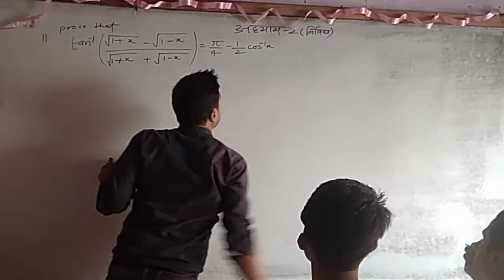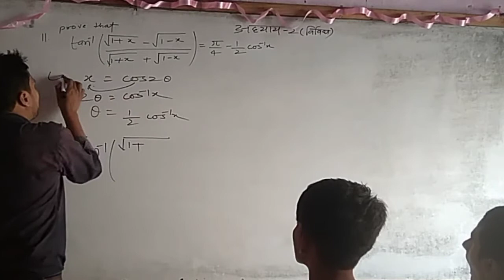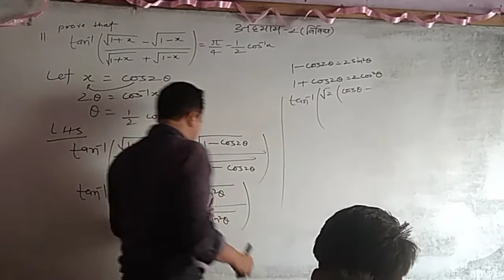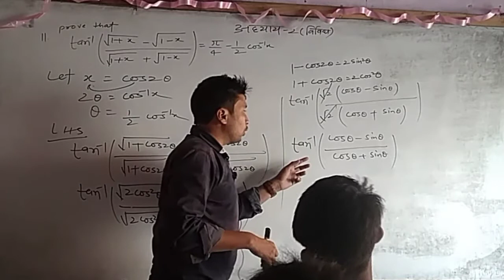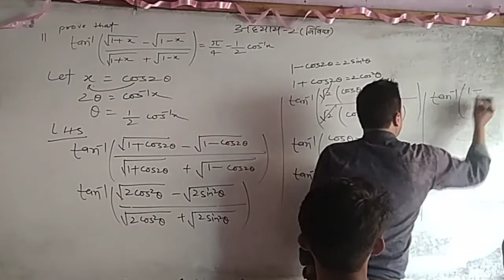12th math miscellaneous exercise question no-11 inverse trigonometry function